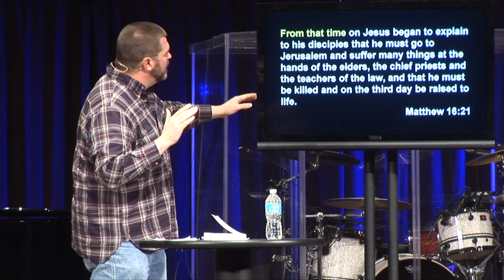His Story: Jesus Trains His Disciples